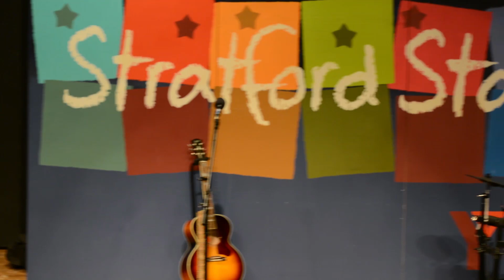Katelyn Biehn 20160226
2016 Stratford Star Winner - Katelyn Biehn
An amazing performance by a very talented young woman!
She is definitely…"Ready".